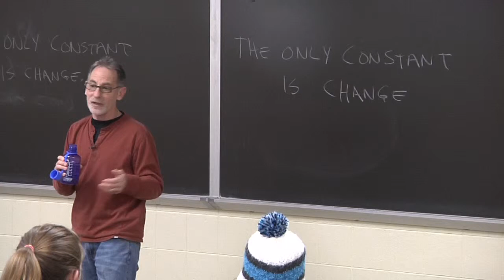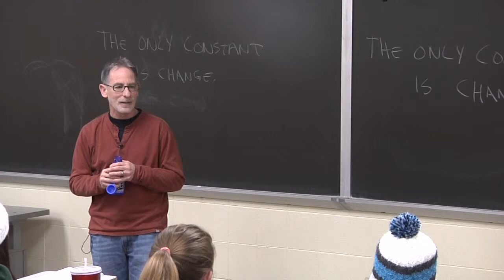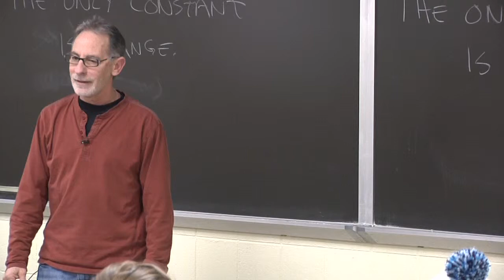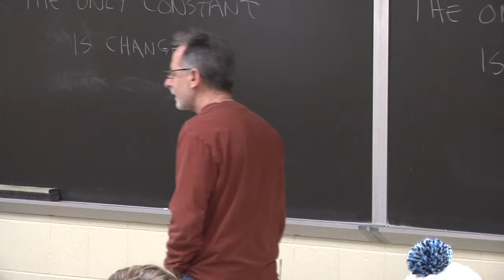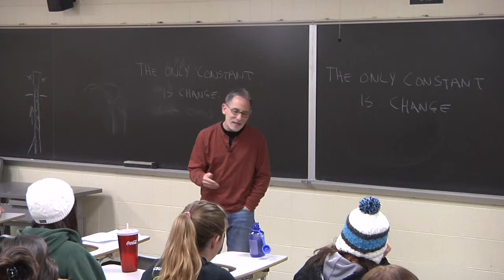Mark Benn Lecture Part 4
Mark Benn is a Professor at Colorado State University. This is a part of his lecture from a class called Health and the Mind.